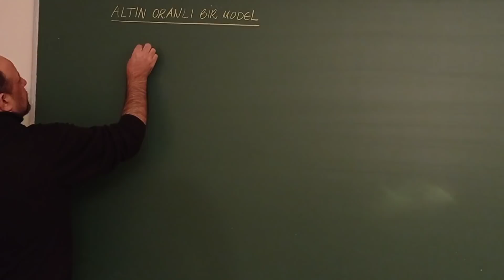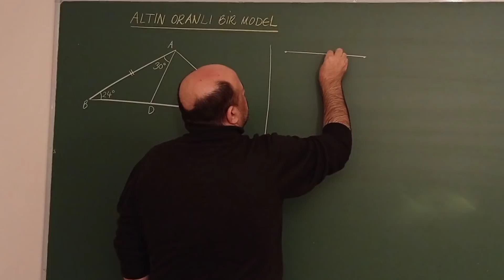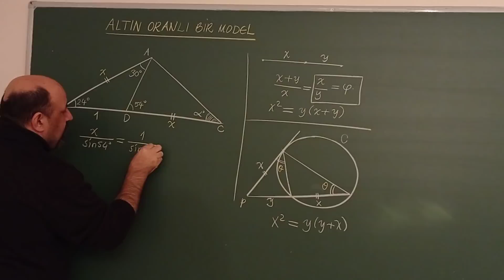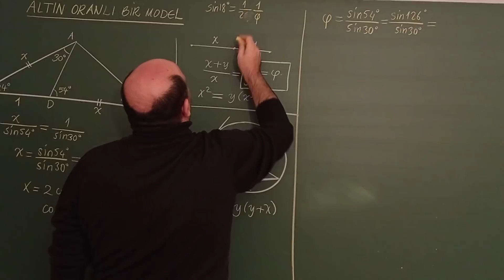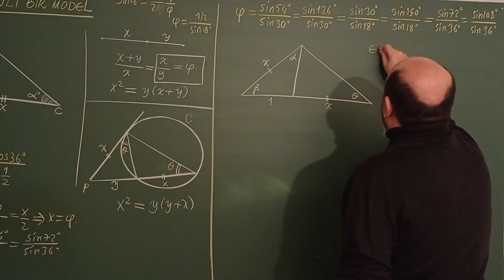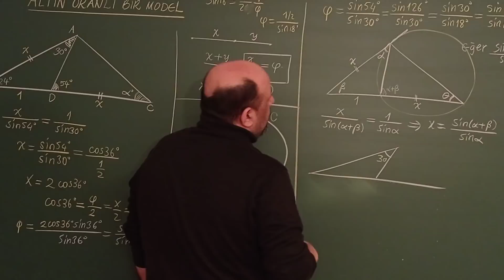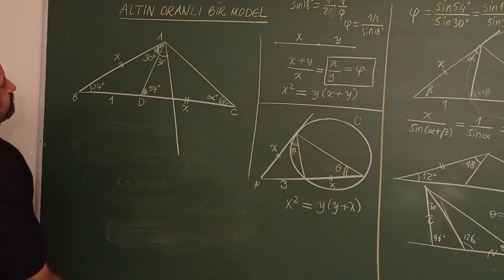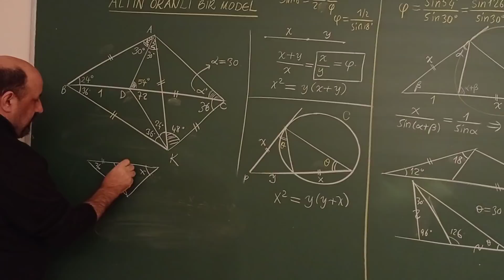ALTIN ORAN (4)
Sadece 6 soruda işe yarayan bir teorem sunuyorum:)